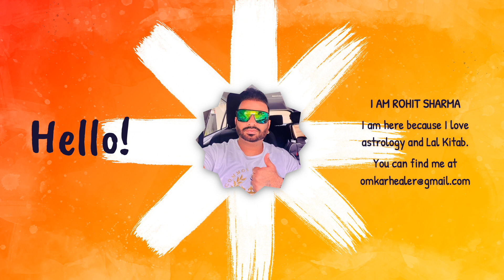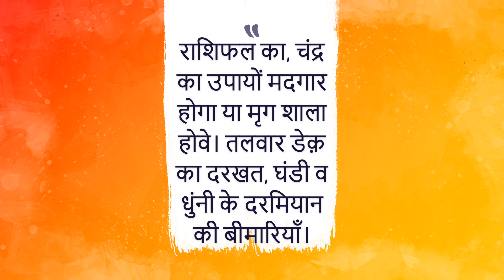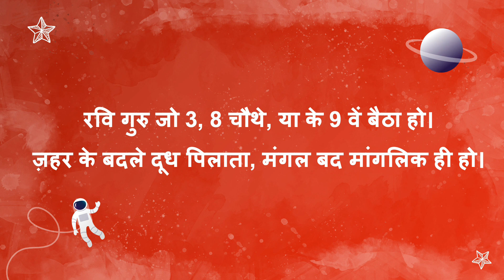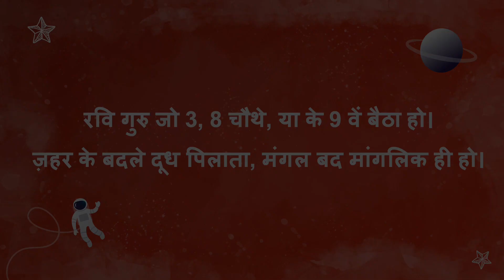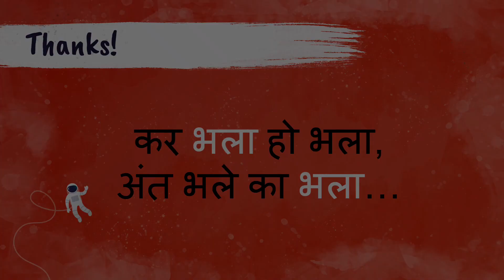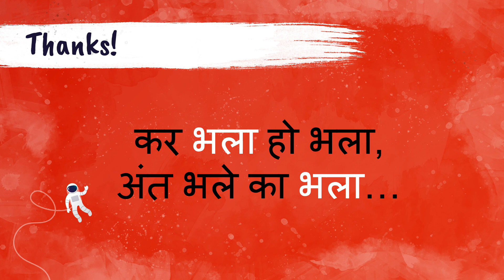Rishi Rohit Sharma Mars in 4th house - Lal Kitab 1941 - Er. Rohit Sharma